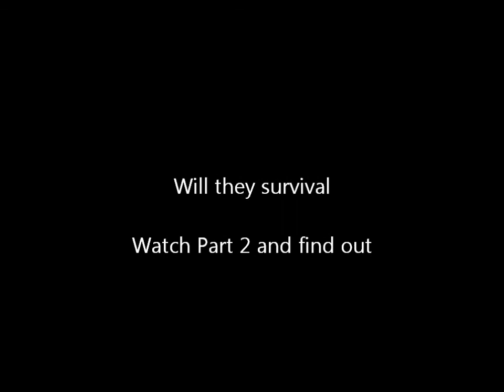Furnace Prison The Pit Episode 1 Part 1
Furnace Prisons The Pit
is brought to you impart by
Furnace Penitentiary
a Mini Prison RPG Minecraft Server

or
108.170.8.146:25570